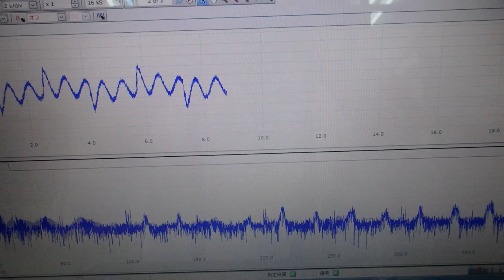オリジナル超音波実験：表面弾性波の観察 ultrasonic-labo